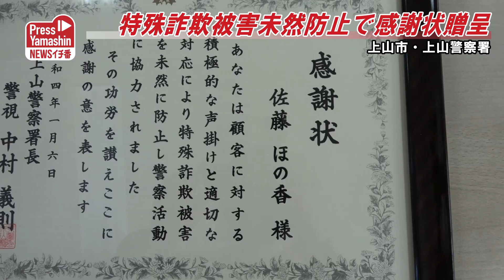特殊詐欺被害未然防止で感謝状贈呈 上山市・上山警察署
特殊詐欺被害を未然に防いだとして上山警察署（中村義則署長）は6日、上山市のセブン－イレブン上山朝日台1丁目店のアルバイト従業員の木村渚さん（19）＝霞城学園高＝と佐藤ほの香さん（17）＝山辺高2年＝に感謝状を贈った。